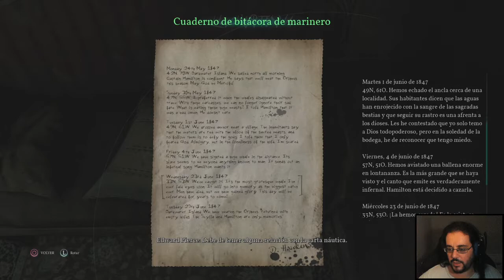UNA RUINA ARRUINADA - Call Of Cthulhu #3 - Hatox